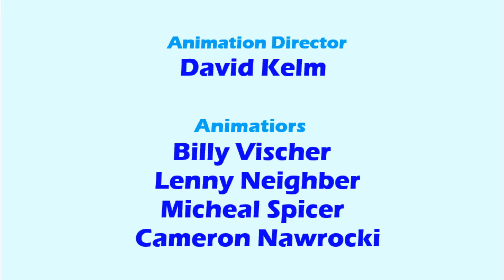Blue's Clues a Reenactment Adventures in Art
The whole video episode is Blues Clues and Spande and there's more episode from David Kingdom I just like to paint the pictures of the adventures so anytime have the Marchica sea stuff the museum from those pictures from Looney Tunes and Toy Story and they should friends about petard for everyone, so hope enjoy the video

KINGDOM STUDIOS
Rigid Daniel
Copyright

Keep it KINGDOM my wonderful people